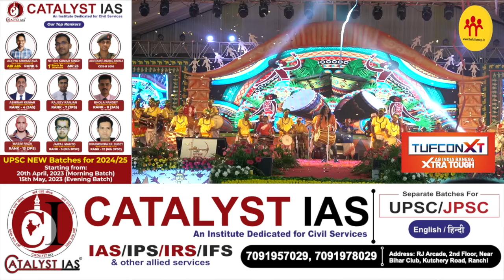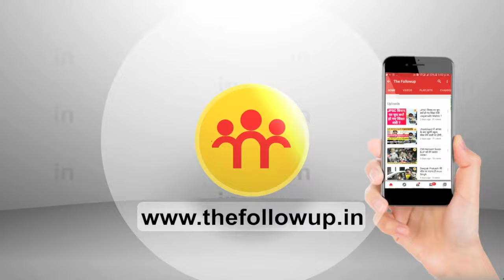आदिवासी महोत्सव में मांदर लेकर खूब झूमीं CM की पत्नी Kalpana Soren, दोनों बच्चों ने किया रैम्प शो!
आदिवासी महोत्सव में मांदर लेकर खूब झूमीं सीएम की पत्नी कल्पना सोरेन, दोनों बच्चों ने किया रैम्प शो!